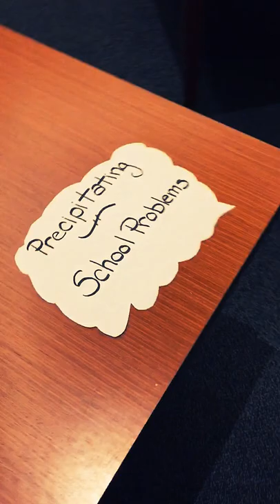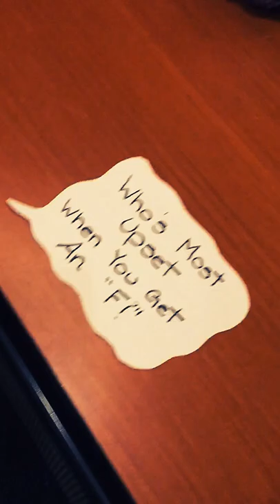4Ps and Circular Questioning